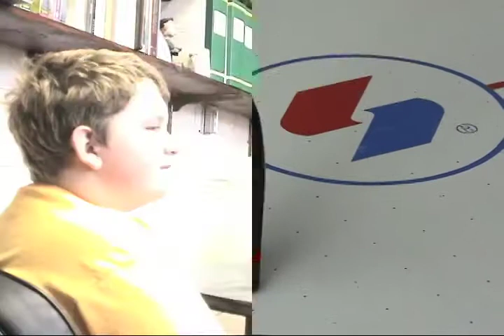Bloopers - Episodes 1 & 2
Bloopers from Episodes 1 and 2 of The Ten.